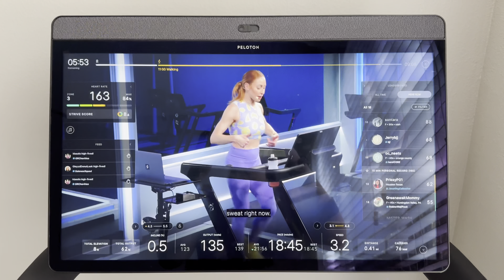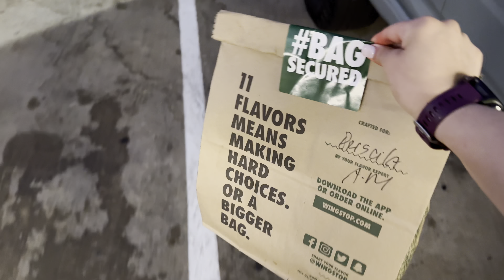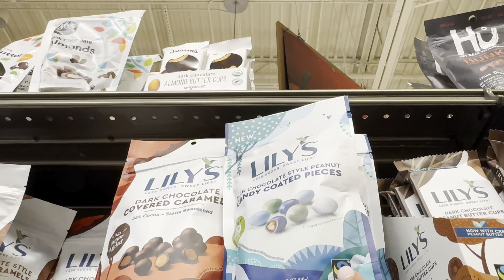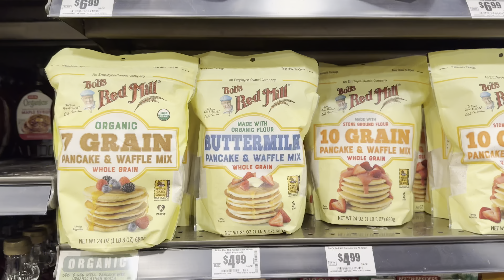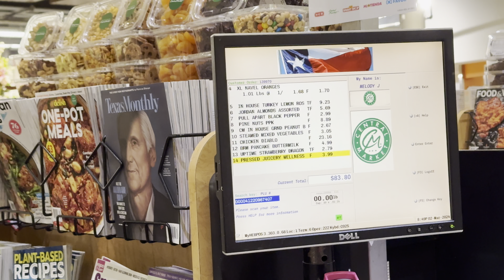VLOG | days in my life, fancy grocery store, & friends.